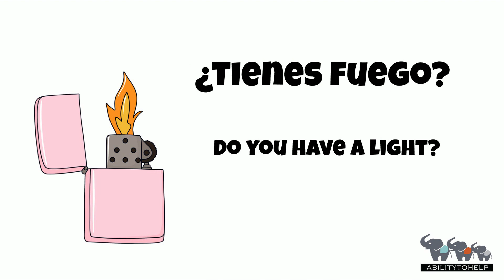Diplomado en Inglés, Ejercicio 19 - AbilityToHelp